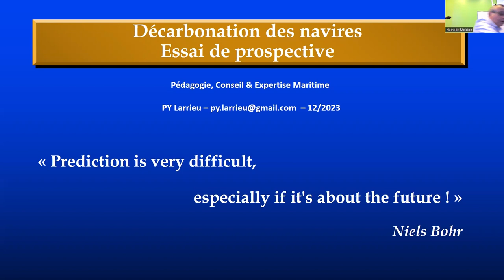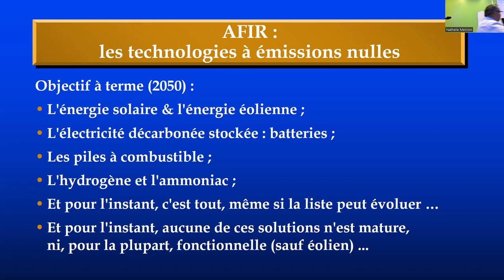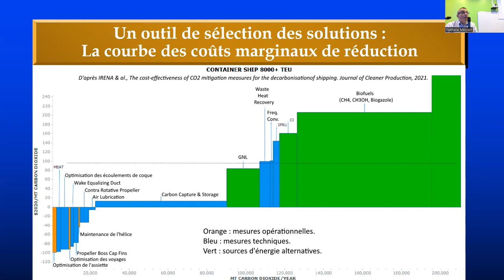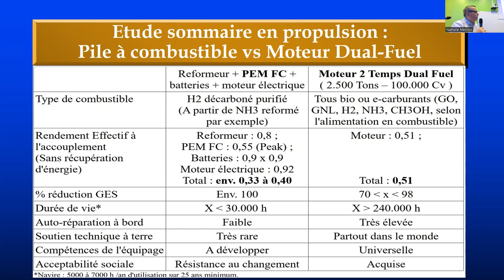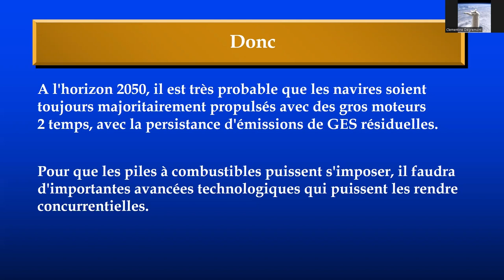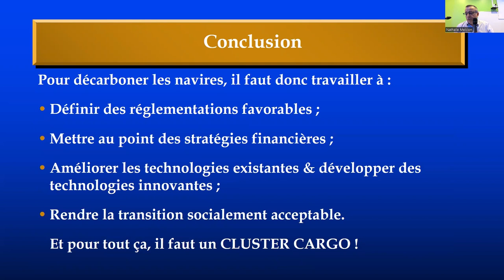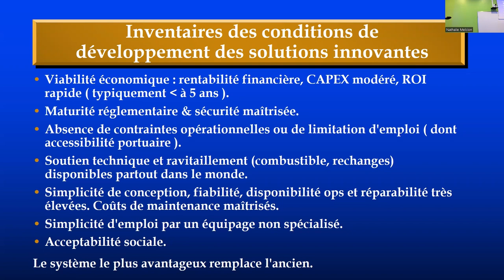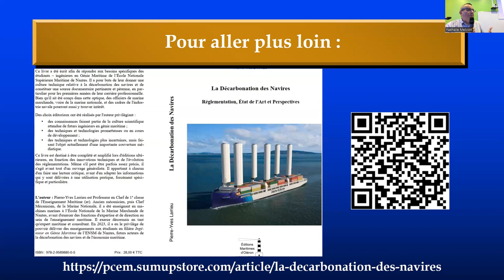Décarbonation des navires : essai de prospective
Intervention de Pierre-Yves LARRIEU, expert maritime, dans le cadre de la première matinale scientifique du cluster CARGO.

Cette intervention est un essai de prospective relative à la décarbonation des navires, réalisé dans une optique pluridisciplinaire. Les conséquences, en terme d'orientations technologiques, des récentes réglementations tant de l'OMI que de l'UE, y sont évaluées. Puis sont mis en évidence les critères de sélection et d'adoption des solutions innovantes, à partir en particulier d'une comparaison rapide entre pile à combustible et moteur Dual Fuel. Cette comparaison conduit enfin à considérer l'échelle de temps des mutations énergétiques maritimes à venir.